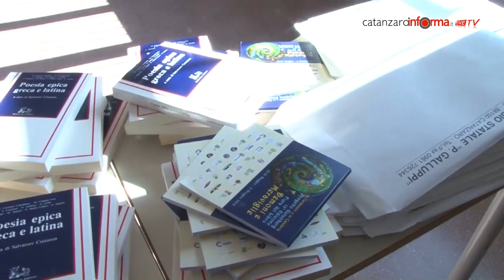Certamen Magna Grecia